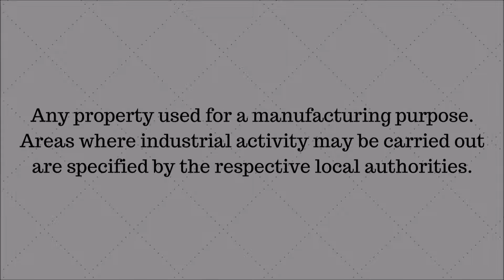WHAT IS AN INDUSTRIAL PROPERTY ?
Any property used for a manufacturing purpose. Areas where industrial activity may be carried out are specified by the respective local authorities.